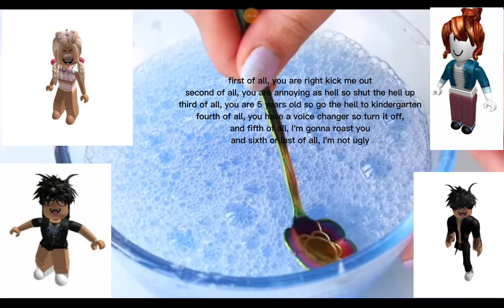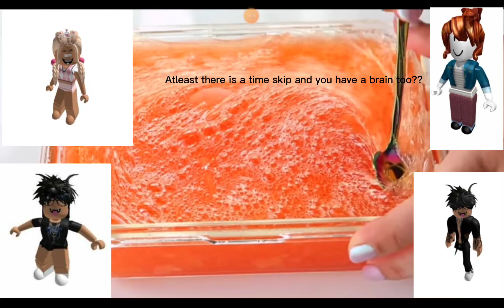Roblox story but the main character has a brain part 1